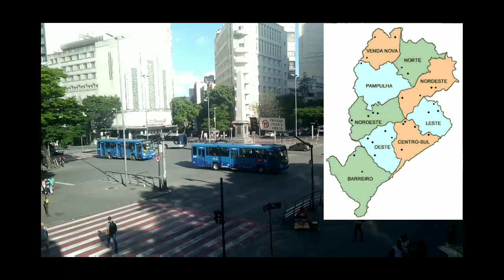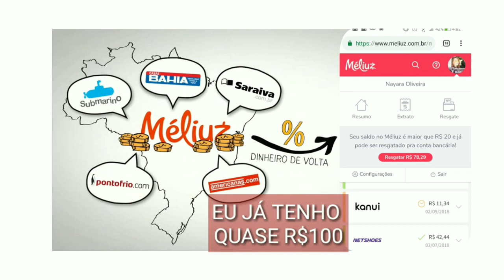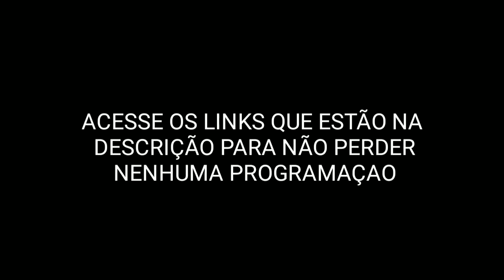Desafio Méliuz 2 - Conhecendo Belo Horizonte radicalmente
Quando você vai em uma cidade você gosta de conhecer não só pontos turísticos como também lugares não tão conhecidos, mas que são super legais? No vlog de hoje vocês vão conhecer uma Belo Horizonte um pouco diferente do convencional. Que tal fazer um esporte radical? Ou ir em um lugar super calmo e relaxantes para tomar um chá quentinho e comer uma torta holandesa? Vem que esse vídeo está imperdível.

Esse vídeo faz parte do Desafio Méliuz 2 (site de cashback)

LUGARES CITADOS
Pontinha do Belvedere: Av. Dr. Marco Paulo Simon Jardim, 980 - Jardim da Torre
Mirante Belvedere: Avenida José Maria Alkimim – Belvedere
DDuck Club: R. Pernambuco, 1316 - Savassi, Belo Horizonte - MG, 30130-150

ONDE ACOMPANHAR AS PROGRAMAÇÕES DE BELO HORIZONTE